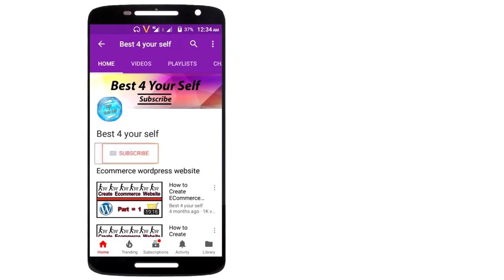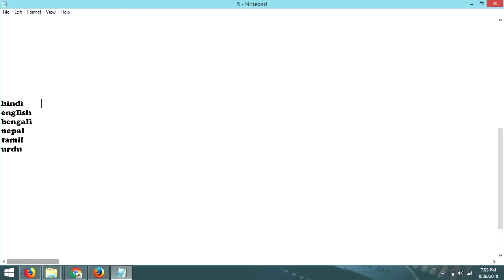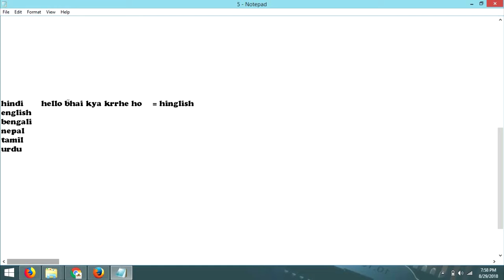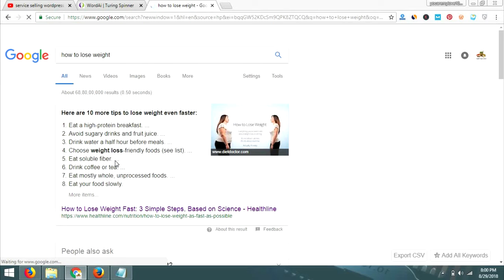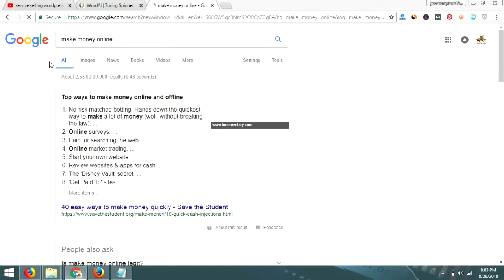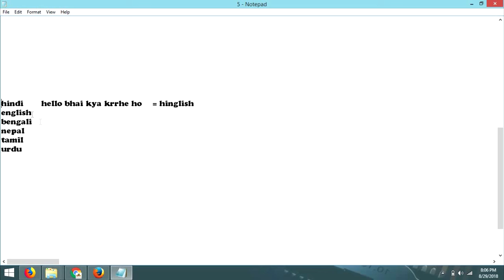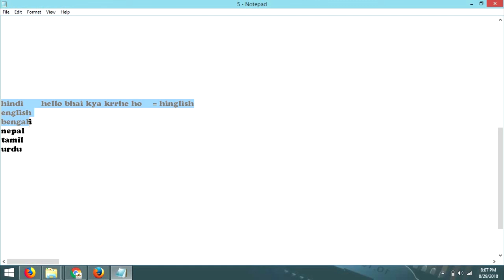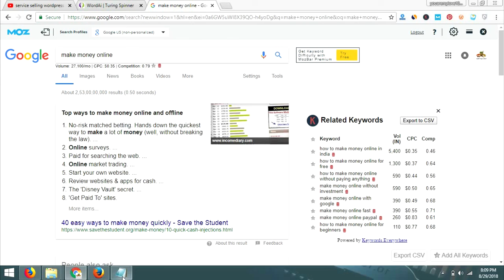Blogging karne ke liye konsa language best hai..?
Hello frnds in this video i am talking about which language best for blogging..!

Hello frnds is video mein main apse baat krrha hun ke konsa language best rahega blogging karne k liye..!

YouTube Copyright Policy: Copyright Disclaimer Under Section 107 of the Copyright Act 1976, Allowance is made for "fair use" for purposes such as criticism, comment, news reporting, teaching, scholarship, and research.
This is not a Paid Video or No One paid me to Promote Them